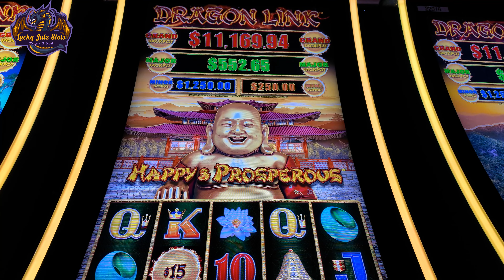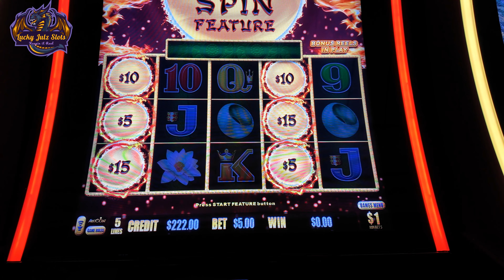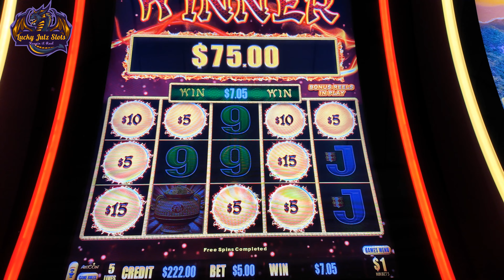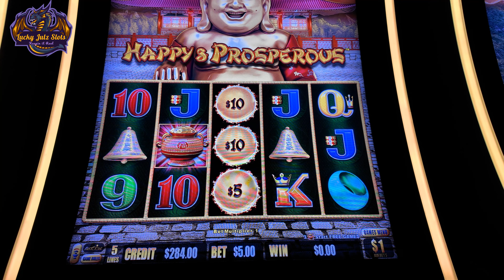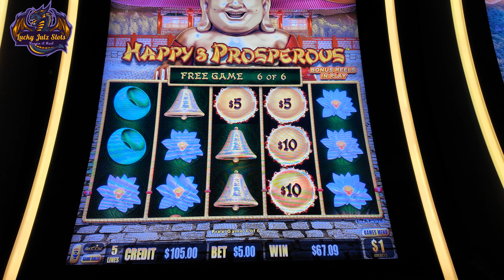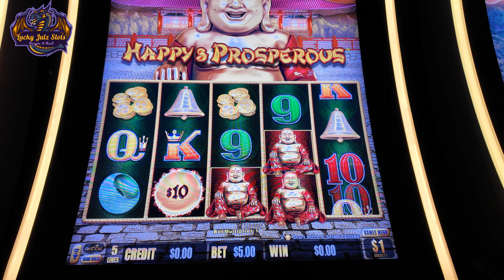Was Happy - "Happy & Prosperous" today?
Put $300 into Happy and Prosperous.  Did a little rubbing of Happy's belly and spun for a bonus.